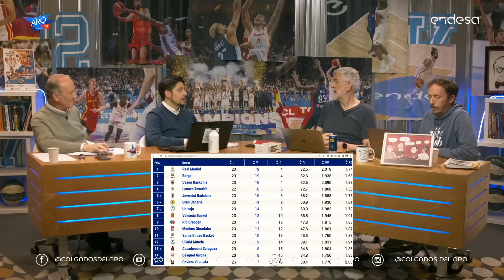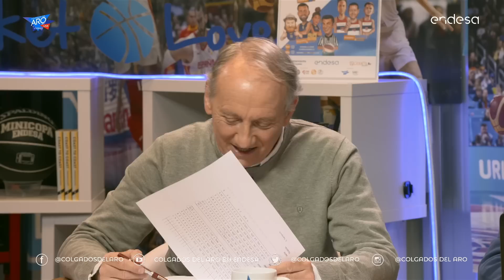LLEGÓ LA PRIMAVERA A COLGADOS - ACTUALIDAD LIGA ENDESA - CdA8x126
Hoy lunes, festivo en Madrid y primer día de primavera, nos reunimos para hablar de la Liga Endesa y de las cosas de la vida. Curiosamente hoy más de lo primero que de lo segundo